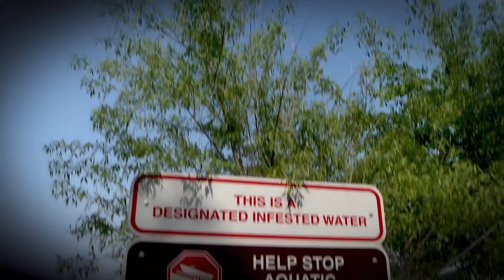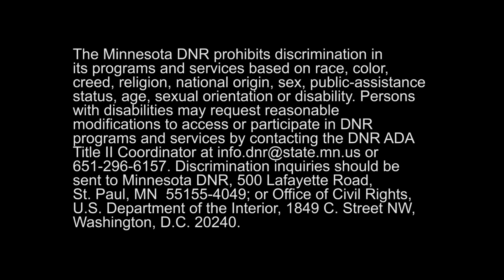Refresher Training for Minnesota AIS Volunteers and Ambassadors Pt. 5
Refresher Training for Minnesota aquatic invasive species volunteers and ambassadors
Topics:
"In-Depth Review of AIS" part 1